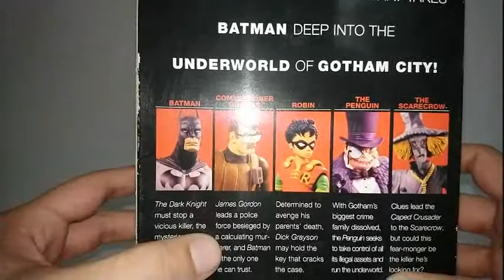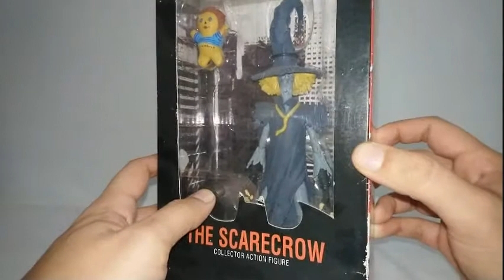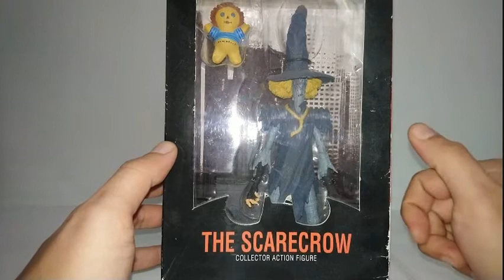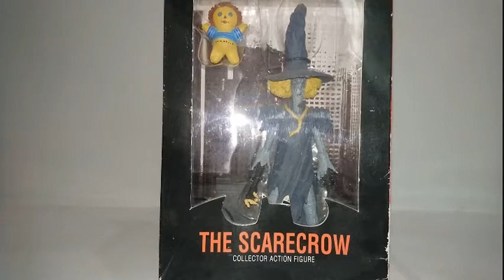Top 8: Figuras... ¿Aterradoras?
Primer top en el canal en el cual se clasifican las figuras analizadas con el pretexto de las festividades de octubre.